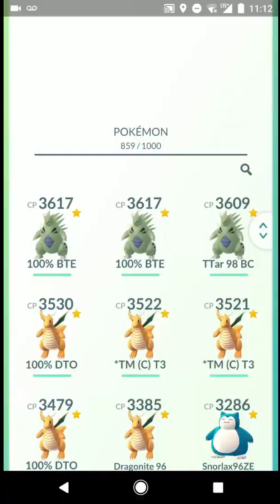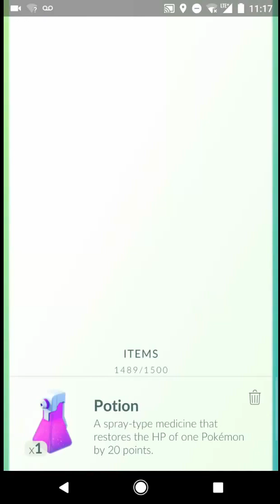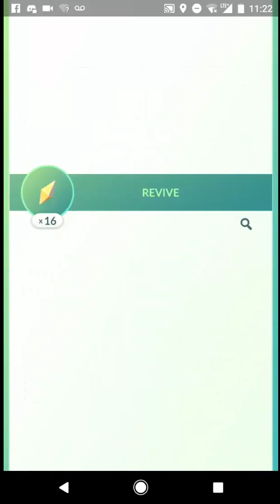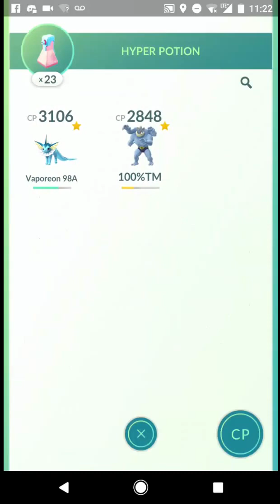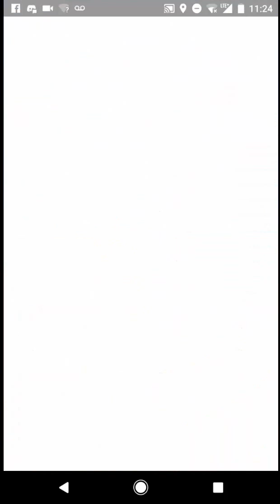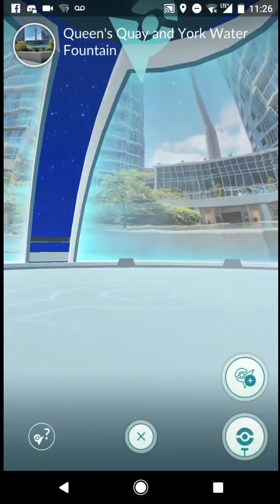Pokemon Go #66 - Level 6 Gym Battle (Full Battle)